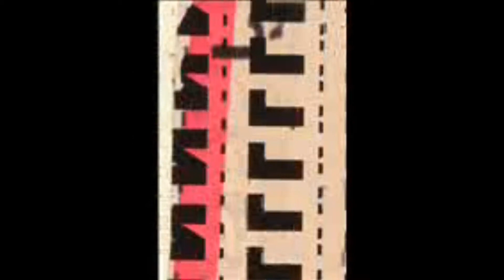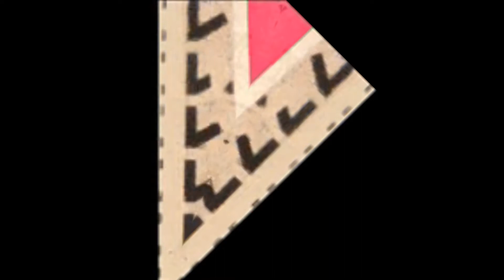ren line abc p2